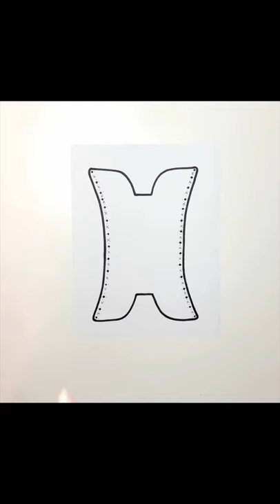Canoe craft project for kids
Your little artist will have fun making this craft. For more FREE kids craft projects please